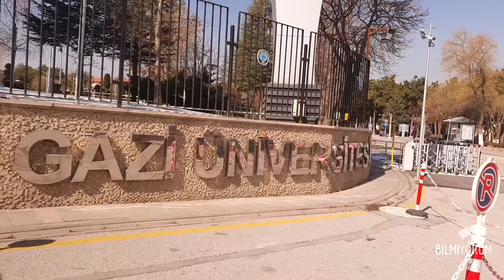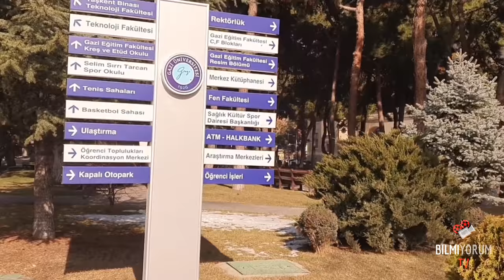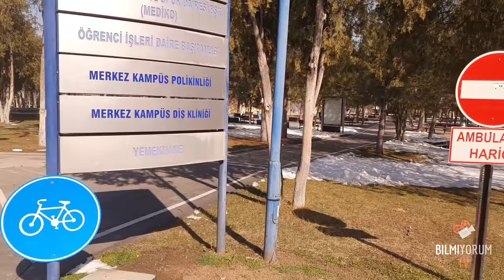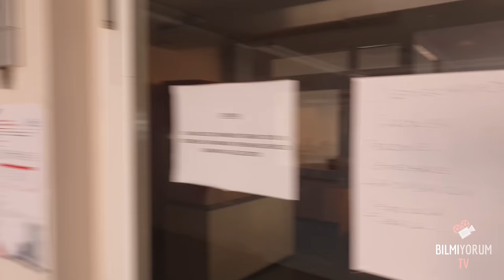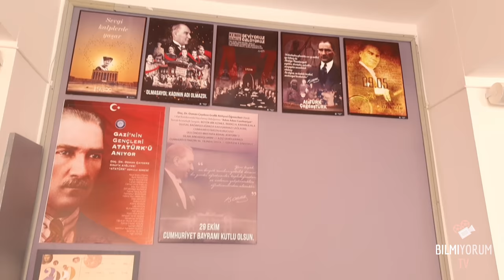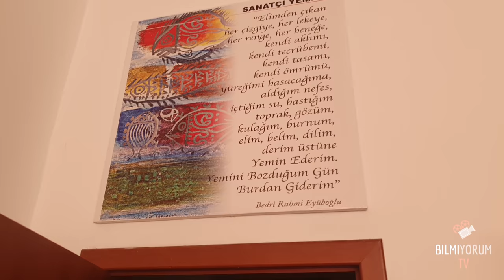Gazi Üniversitesi Kampüs Turu | Gazi Üniversitesi Merkez Kampüsü | Gazi University Campus Tour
Gazi Güzel Sanatlar Fakültesi

Bu video da Gazi Üniversitesinin Merkez Kampüsünü gezeceğiz beraber. Mimar Kemalettin'in son eseri olan o harika Rektörlük binası da Güzel Sanatları da... Şartlar elverdiği kadar her yeri size göstermeye çalıştım.

Yorumlara mutlaka, başka nerelerin videosunu görmek istiyorsanız belirtiniz. Elimden geldiğince video çekip paylaşmaya çalışayım.

İyi Seyirler.

Gazi Üniversitesi
Kuruluş Tarihi : 1926
Akademik Personel Sayısı: 3.724
İdari Personel Sayısı: 3.720
Öğrenci Sayısı: 79.733
Fakülte: 20
Enstitü :7
Devlet Konservatuvarı: 1
Yüksekokul: 3
Meslek Yüksekokulu: 5
Araştırma ve Uygulama Merkezi: 53
Araştırma ve Uygulama Hastanesi: 1
Öğrenci Toplulukları: 200
Akademik ve Bilimsel Dergi Sayısı : 28
İnternet Kapasitesi: 1250 MBPS

Neden Gazi ?
  Gazi, köklü bir geçmişe sahip Türkiye’nin en eski üniversitelerinden biridir.
  URAP (University Ranking by Academic Performance) Laboratuvarının üniversite adaylarına ve velilere yardımcı olmak için hazırladığı, 10 farklı dünya sıralamasında 159 Türk üniversitesinin yerlerini gösteren rapora göre, 10 derecelendirme kuruluşundan 9’unun dünya sıralamasında yer alan beş Türk üniversitesinden birisi Gazi Üniversitesidir.
  Başkentin merkezinde bir üniversite olup, şehir merkezinde olmanın tüm avantajlarını öğrencisine sunan bir üniversitedir.
  Türkiye’nin en çok fakülte, yüksekokul ve meslek yüksekokuluna sahip üniversiteleri arasında yer almasıyla birlikte öğrenci sayısı, yüksek donanımlı binaları, laboratuvarları, kültür merkezleri, spor tesisleri ile Türkiye’nin en büyük ve en güçlü üniversitesi olma yolundadır.
  Gençlerimizi geleceğe yönlendirmekte kararlı, deneyimli, güçlü ve nitelikli bir akademik kadroya sahiptir.
  Bölümler arasında “Çift Anadal” programı ile ikinci bir dalda lisans diplomasına sahip olma imkânı tanırken, “Yan Dal” uygulaması ile istediği bölümden/programdan sertifika alma hakkı sunmaktadır.
  Ankara’nın fiziki mekân olarak en büyük ve en donanımlı üniversite kütüphanesine sahiptir. Kütüphanenin üye olduğu elektronik veri tabanları ile ulusal ve uluslararası süreli yayınlar tüm akademisyen ve öğrencilerin hizmetindedir.
  Üniversitelerarası akredite programları sayesinde uluslararası düzeyde diploma geçerliliğine sahiptir
  Öğrenciler hem Avrupa üniversitelerinde hem tüm dünya üniversitelerinde öğrenci değişim programları ile eğitim görebilme imkânı bulabilirler.
  Öğrencilerin kişisel gelişimlerine katkıda bulunan, yaratıcı, düşünen, sorgulayan gençler olmalarını sağlayan 150’nin üstünde öğrenci kulüp ve toplulukları bulunmaktadır.
  Gazi Üniversitesi mezunları, kamu ve özel sektörde öncelikli olarak tercih edilme fırsatı yakalamaktadırlar.
  Gazi Üniversitesi TUS, KPSS, Adli Yargı ve Hâkimlik sınavlarında öğrenci başarısıyla ilk sıralarda yer alır

Today, Gazi University is continuing its claim to be one of the best higher education institution that takes its name from Gazi Mustafa Kemal Atatürk, with its 11 faculties, 5 graduate schools, and 3 vocational colleges.

Gazi University gives education in a wide range of fields such as Education, Medicine, Dentistry, Pharmacy, Health Sciences, Science, Engineering, Architecture, Technology, Sports Sciences, and  Applied Sciences. Gazi University, which provides education for 37 thousand students from all over the country, is the university that accepts most of the students from abroad with approximately 1500 foreign students from Turkic Republics, Caucasus, Europe, Middle East, Africa, America and Far East countries. The university is an international higher education institution that meets the needs of its teaching staff and meets the needs of teaching staff of other universities.

As a city university located in the center of Ankara, Gazi University also has campuses in Besevler, Emek, Maltepe, Gölbaşı, Çankaya, Ostim, Polatlı and Kahramankazan besides the central campus where the faculties and schools are located.

Gazi University, which has played an important role in the development of Turkey with its academic and technological achievement, has proved its success in education both nationally and internationally. Located in the top 500 of the best universities in the world, Gazi University continues its education with its principle " Being the member of Gazi University is a privilege".